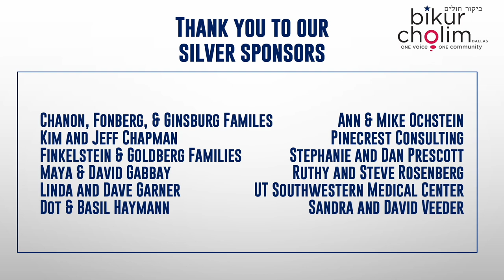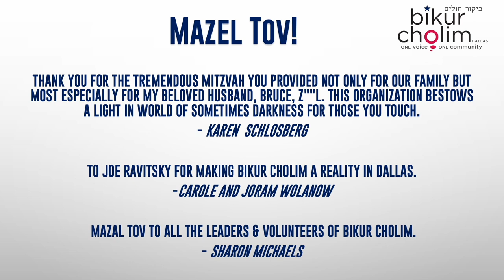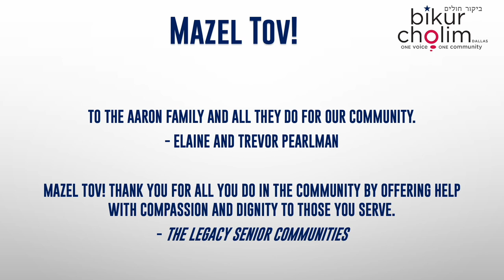Bikur Cholim of Dallas 2nd Annual Gala Dinner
Step into the enchanting world of our recent gala event! Join us in this captivating video journey as we highlight the unforgettable moments, heartfelt speeches, and the incredible work of Bikur Cholim. Experience the joy, the inspiration, and the profound impact of our cause, with special recognition to UT Southwestern's unwavering support. Plus, don't miss the soul-stirring performance by the talented Shulem Lemmer! Watch now and be a part of the magic!